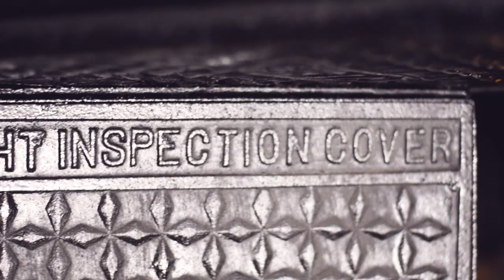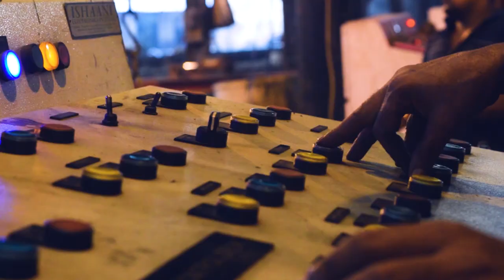Bengal Iron Corporation | Corporate Video | Casting a Better Future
About BIC. Casting a Better Future since 1965.